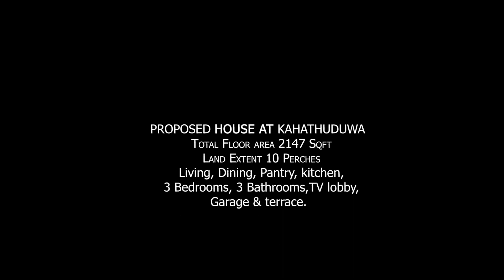Proposed House @ Kahathuduwa, Sri lanka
If you are planing to build a house,office,villas,any other places or renovation projects we can provide you with all necessary consultancy services such as following.

01. Architectural Drawings (Council Drawing. Construction Drawings)
02. Interior Design
03. Landscape Design
04. Structural Engineering (Structural Drawings)
05. Quantity Surveying (Bank BOQ. Detailed BOQ )
06. Construction
07. 3D Design
08. 3D Animation (3D Walkthrough)